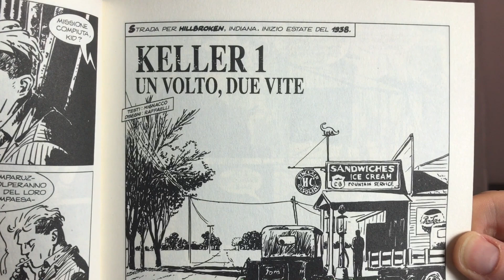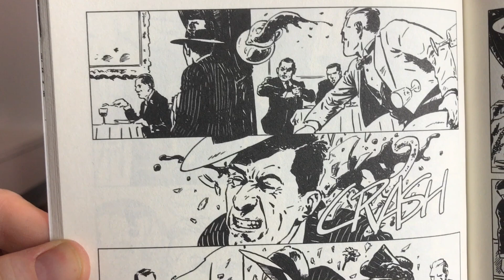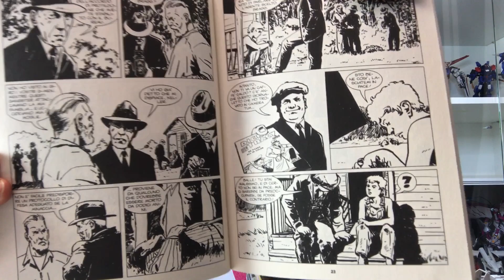Le Storie 86-87-88 - Keller - Fumetti Bonelli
Gangster e redenzione, il Padrino e Una Vita Tranquilla. tanti i riferimenti che sorgono alla mente quando si legge questo Keller, pubblicato in 3 volumi della collana Le Storie Bonelli.
Sarà abbastanza originale?

Le Storie bonelli
Le Storie 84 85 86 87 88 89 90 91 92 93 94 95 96 Le Storie
Fumetti Italiani
Fumetto Italiano
Fumetti Bonelli Le Storie
Recensione albi le storie bonelli
Sergio Bonelli Editore
Collezione Le Storie
Serie Le Storie Bonelli
Bonelli Serie Le Storie Recensione
Keller Paolo Raffaelli, Luigi Mignacco
Musuraca, un volto due vite, gangster story
Fumettistia, sceneggiatore
recensione fumetti
Collana Le Storie Cassidy Recensione
Le Storie
Fumetti Italiani
Fumetto Italiano
Milano, Casa Editrice, Suicidio, Le Storie Julia